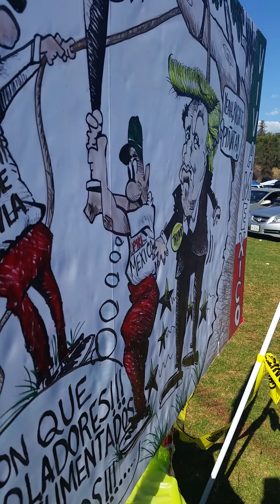Tamborazo bandoleros 323 376 2350